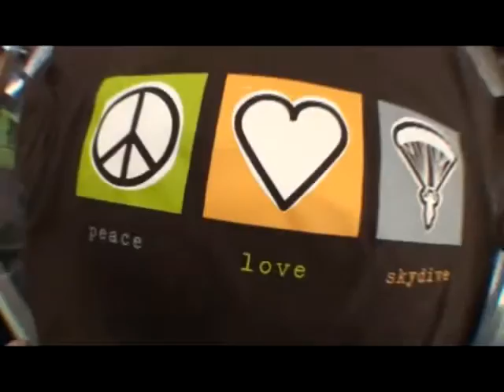Nick 's tandem jump at Skydive Hollister | the Bay Area's Dropzone for Tandem Skydiving!